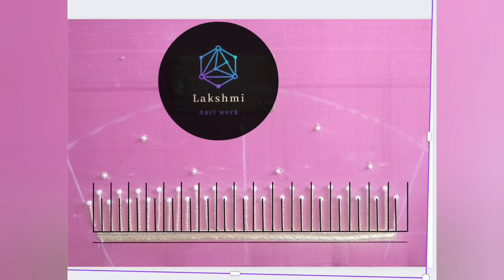Aariwork tracing designs for hand | Aariwork cut work designs| for order